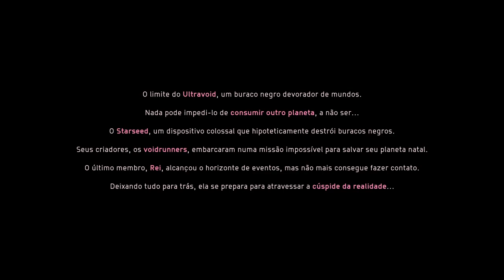SOLAR ASH GAMEPLAY 25 MINUTOS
In this video, we take a look at the new SOLAR ASH game and give you a 25 minute look at the game. SOLAR ASH is a new pixel-art platformer that challenges you to save your home planet.

SOLAR ASH is an exciting new game that's sure to get your attention. In this 25 minute gameplay video, we take a look at the game and give you a sneak peak of what to expect.